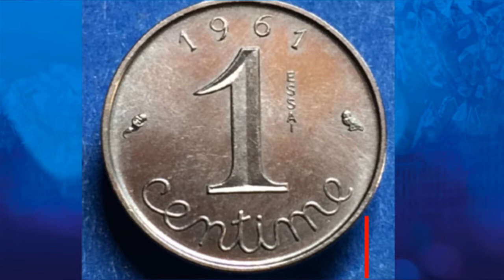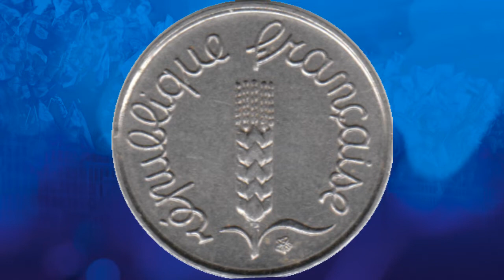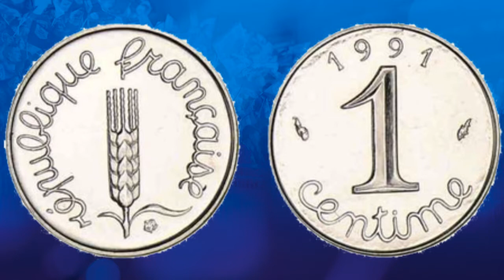La Valeur Exceptionnelle de cette Pièce Rare de 1 Centime de 1991 : Estimée à 1800€ !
La Valeur Exceptionnelle de cette Pièce Rare de 1 Centime de 1991 : Estimée à 1800€ ! CETTE Pièce RARE 1 CENTIME épi 1991 VAUT 1800€ !! qui n'aimerai pas la posséder seulement 2500 exemplaires va falloir être chanceux!!! ,  j'espère que ça vous plaira , bonne journée...les amis

 sur cette vidéo : La Valeur Exceptionnelle de cette Pièce Rare de 1 Centime de 1991 : Estimée à 1800€ !

à venir